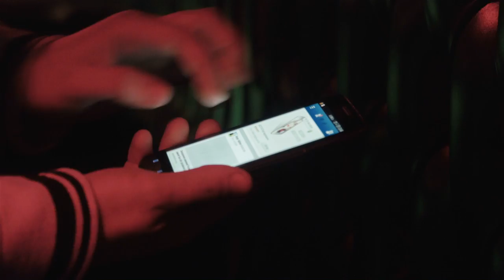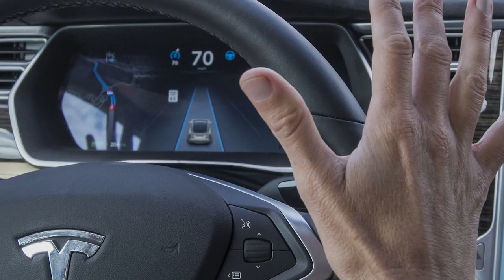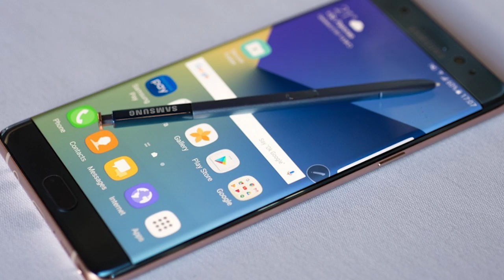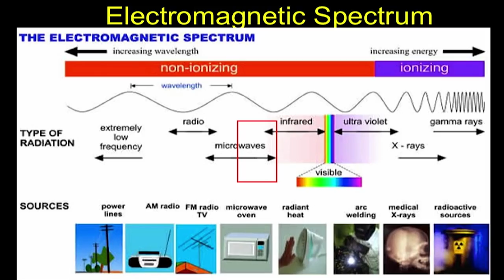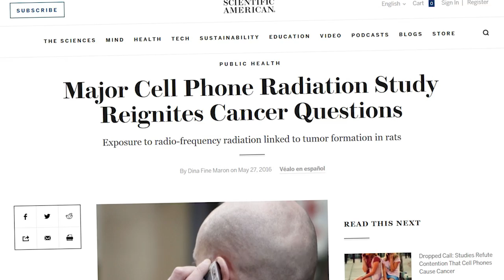5 Ways Your Cell Phone Can HURT You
We count down the Top 5 REAL dangers of cell phone use that can actually kill you!

It sounds like clickbait, but NO- your cell phone is actually MUCH more dangerous that you might think!

A great article that links to 44 different studies that show a relationship between cellphone usage and cancerous brain tumors

The most recent cell phone / cancer study from the US Department of Health and Human Services

Bacteria
A London University study found that the average cell phone carries 18x more bacteria than a toilet handle. These bacteria can cause anything from minor problems like colds and flus-to more severe skin infections from staphylococcus and streptococcus bacteria. This includes the very dangerous MRSA infection. MRSA has been dubbed the "super bug" because it is resistant to most conventional antibiotic treatments. And yes, you can catch MRSA just from talking on your phone.

Punctured Batteries
When most people drop their cell phone, they worry about breaking their screen. However, the true hazard in any cell phone drop or impact is damaging the dangerous lithium ion battery inside. If a cell phone battery is punctured, it can cause a chemical reaction so intense that the resulting fire can actually burn through metal.

Talking While Driving
Now, at first this one seems obvious. Of course no one should talk on a cell phone while driving. However, most of us assume that it's completely safe to drive and talk as long as a hands-free device is used. After all, both hands are on the wheel and our attention is focused on the road. Well, unfortunately it turn out that even talking using a hands free device is still very dangerous.

A study by the University of Sussex found that drivers talking on a cell phone using a hands free device could be just as distracted, and just as dangerous, as if they were holding the phone up to their ear.

Researchers found that when people talk on the phone, they tend to let their imaginations run wild, sometimes thinking about the topic being discussed or even imagining the expression on the face of the person they're talking to. The University study concluded that there simply IS no way to safely talk on a cell phone while driving, not even hands free.

Random Explosions & Fires
Now, even if your cell phone is not dropped or damaged in any way, there is still a risk that the battery could just randomly explode or burst into flames. It all comes down to the fact that cell phones contain lithium ion batteries, and these batteries are just dangerous by nature. Lithium ion batteries can short circuit easily and contain dangerous and highly flammable chemicals.

Despite what you might have heard, the phenomenon of cell phones exploding or bursting into flames doesn't just occur in cheap cell phones either. Cases have been documented involving some of the most expensive phones on the market. In fact, the Samsung Note 7 actually had to be recalled after a shocking number of spontaneous fires.

Brain Tumors
To put it simply, when you're using a cell phone to talk, you are holding a high-powered microwave transmitter against your head. Obviously, that doesn't sound like a great idea.

But the connection between cell phones and brain tumors is a hotly debated issue. Cell phones produce non-ionizing radiation, which is radiation that does not affect cells on an atomic level. So critics argue that cell radiation therefore cannot possibly cause Cancer. However recent evidence shows otherwise.

Recent scientific studies have found a clear connection between long term cell phone use and an increase in dangerous glioma brain tumors. The Interphone study, one of the biggest cell phone studies of all time found that people who had used cell phones for over 10 years were almost twice as likely to have glioma brain tumors. The study also found that tumors were more likely to occur on the side of the head most used for calling. The interesting thing about this is that the Interphone study was actually funded by the mobile phone industry in an attempt to prove that cell phones did NOT cause brain tumors.

Numerous recent studies have shown even more conclusive proof that cell phone radiation increases the risk of cancerous tumors.

A more recent Swedish study shows that people who used cell phones more than 25 years were 3 times as likely to develop brain tumors. Furthermore, multiple studies have shown an increase in cancerous tumors near where people hold their cell phone. And a study by the US Department of Health and Human Services has conclusively proven that the type of radiation used by cellphones causes cancer in lab rats.

The World Health Organization has declared cell phone radiation a type 2B cancer risk.